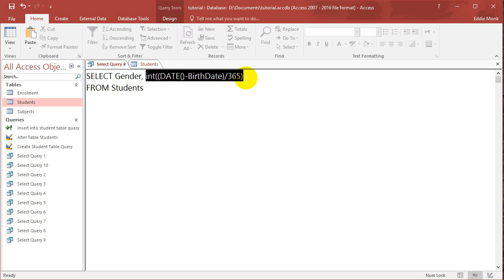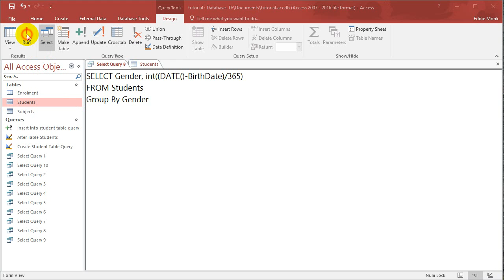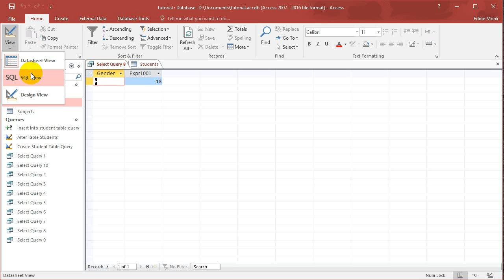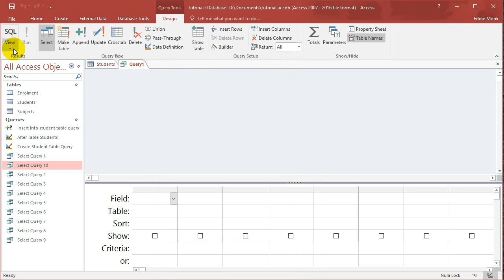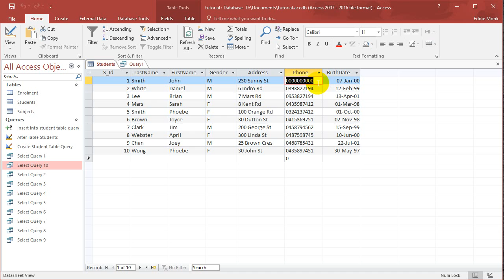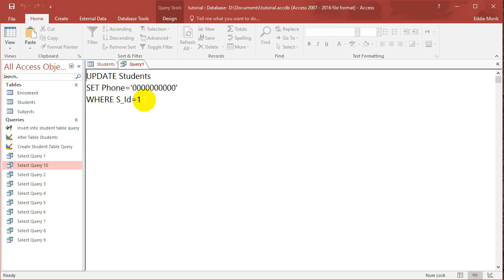SQL with Microsoft Access 2016 Lesson 12 - Having, Update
In this lesson we talk about what the HAVING clause means (adding a condition for the output of the aggregate function when the GROUP BY clause is used), and we also talk about how to update particular values in a row using the UPDATE clause.